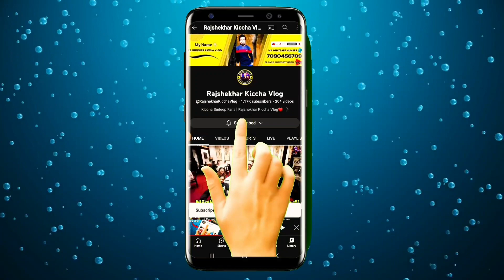Kabzaa-Kiccha Sudeep Real star upendra | ಬಂತು ಕಬ್ಜಾ ಬಿಡುಗಡೆ ದಿನಾಂಕ ಯಲ್ಲ ಚಲನಚಿತ್ರ ಶೂಟಿಂಗ್ ಸಿದ್ಧವಾಗಿದೆ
Our channel content:-
Has Tags ⬇️⬇️⬇️⬇️⬇️⬇️⬇️⬇️⬇️⬇️⬇️⬇️⬇️⬇️

COMMENTS ✍️

My WhatsApp number content 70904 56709

My Full Name Rajshekhar Bukki Oora Mailar

District Bijapur Taluk Indi Oora Mailar pincode